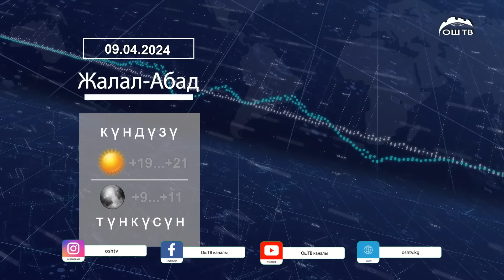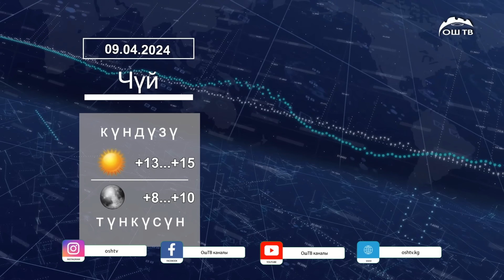Түшкү ЖАҢЫЛЫКТАР топтому 09.04.2024